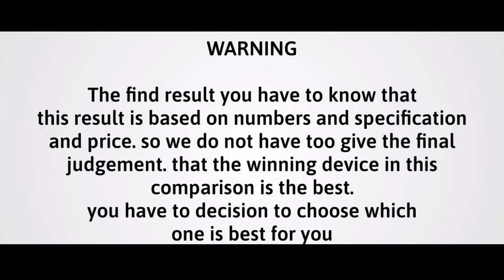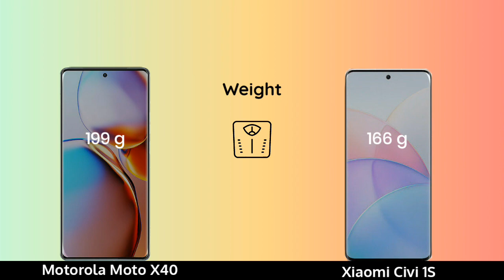Motorola Moto X40 vs Xiaomi Civi 1S